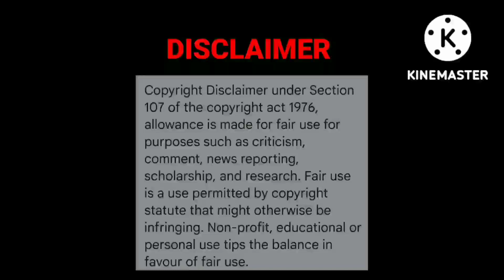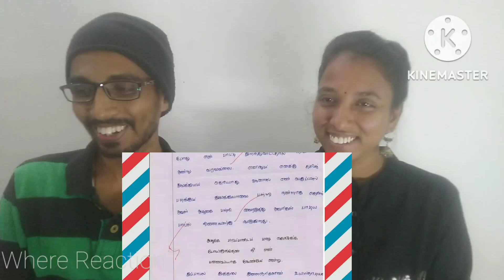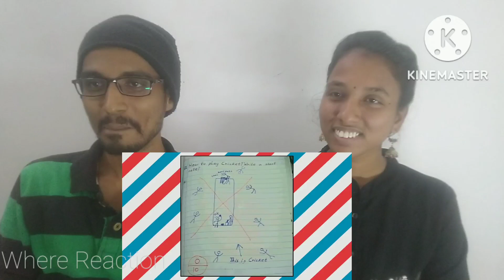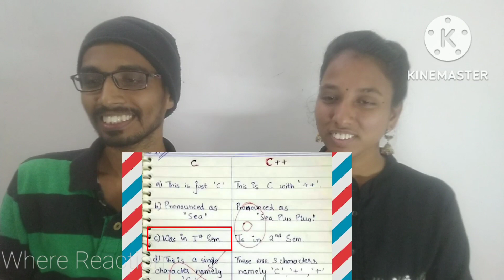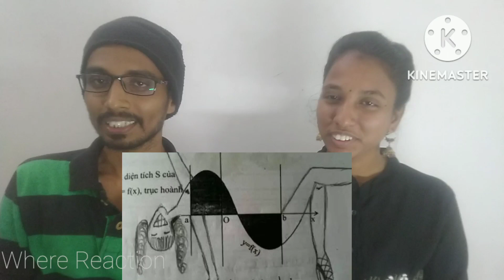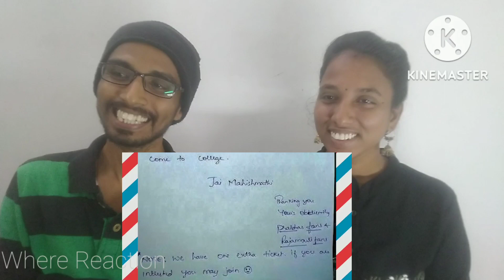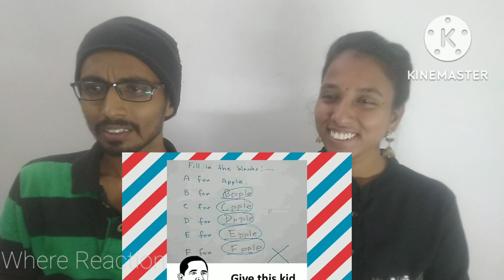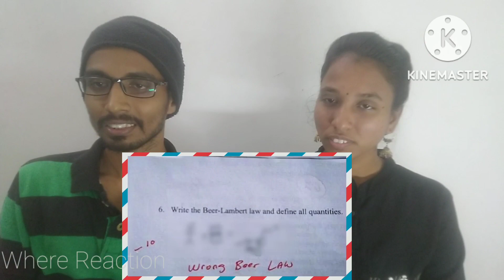Funny exam answers🤣😀😂|mysterious world tamil|Tamil couple reaction